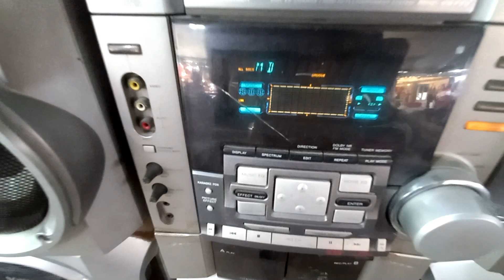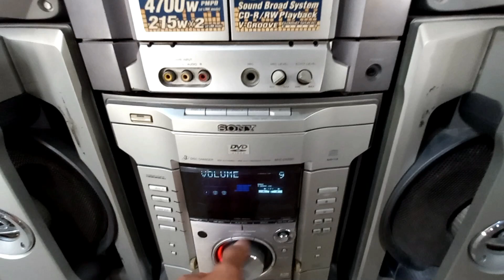จัดราคาพิเศษให้เลย พี่หนุ่มบอก ปีใหม่นี้ Mini Compo เสียงสะใจ เปิดพร้อมกัน 8 ชุดเลย ตลาดปัฐวิกรณ์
dadmom

สนใจไปเดินชมได้ครับ
ร้านขายเครื่องเสียงลำโพงมือ2 โซนA
ร้านพี่หนุ่ม โทร/Line : 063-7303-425
เปิดขายทุกวัน
จันทร์-ศุกร์ ประมาณ 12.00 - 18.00 น.
เสาร์-อาทิตย์ ประมาณ 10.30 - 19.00 น.

ตลาดสินค้ามือ2 ตลาดปัฐวิกรณ์
Location :

ลำโพงวินเทจ / ลำโพง มือ2 ร้านพี่หนุ่ม ตลาดปัฐวิกรณ์